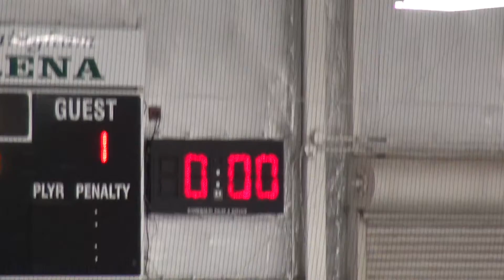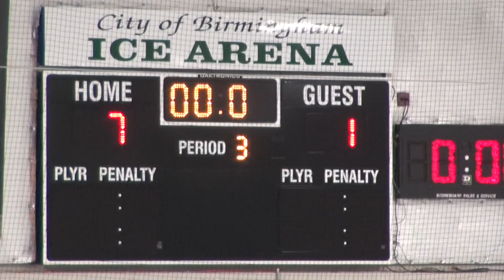BU JV vs Bloomfield Feb 13 2016